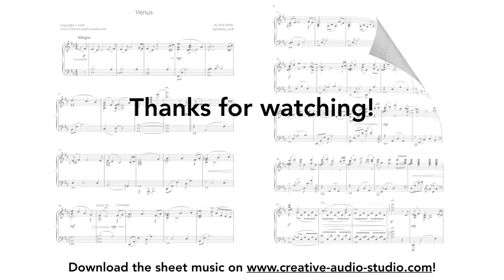Venus - original composition for solo piano by Dirk Ettelt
Venus is a composition for solo piano, written in April / May 2018. It contains a few jazz elements and fits well for intermediate-level pianists. Sheet music can be downloaded at:

or

I thought about this title when I was looking up to the sky during a spring evening and saw this bright planet.

This piece was recorded using the RECOPIANO® recording technology on a Yamaha C6X Enspire Pro grand piano, using a matched stereo pair of Neumann KM184 microphones, an Audient ASP880 preamp and an iD14 audio interface.

to find much more of my music! In addition to a large collection of my compositions for solo piano, you will also find CDs and sheet music books!

Thumbnail picture: NASA/JPL